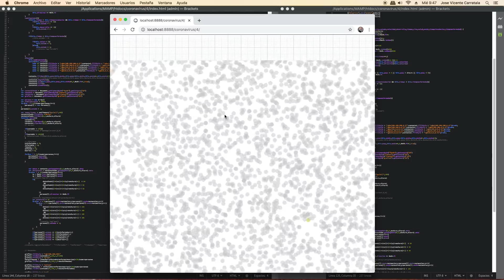Software de simulación COVID-19 - Sin aislamiento